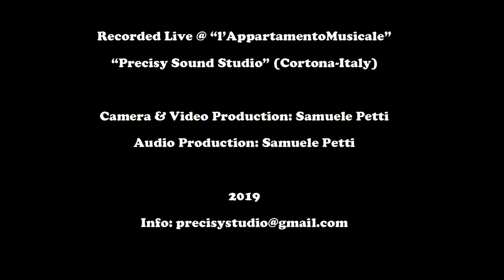Two Of Us - "Message in a Bottle"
Two of Us - Anna Rossi & Giulio Angori - Live performance recorded at Precisy Studio (Cortona, Italy) - 2018